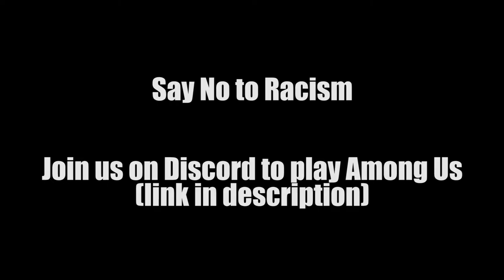Racist British Boy invited me (Asian) to his house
I played valorant with some rich British people, they love anime and invited me to his big house in the UK. He told me to teach math and get a free rent in his house.